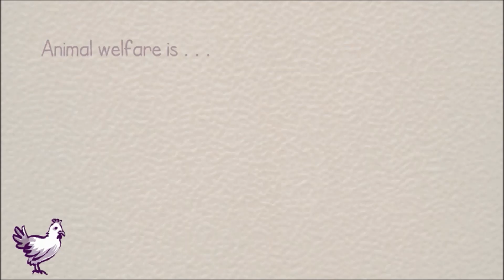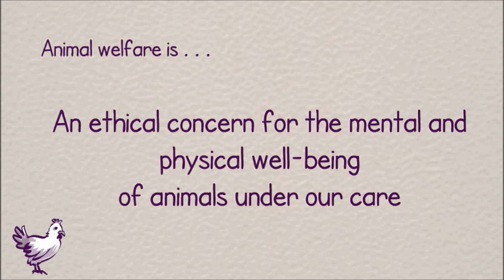What Is Animal Welfare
What Is Animal Welfare? This short video explains the concept of animal welfare.

Suitability: Ages 15-20

This video was created as part of our Higher Biology 'The Science of Animal Welfare' e-box.